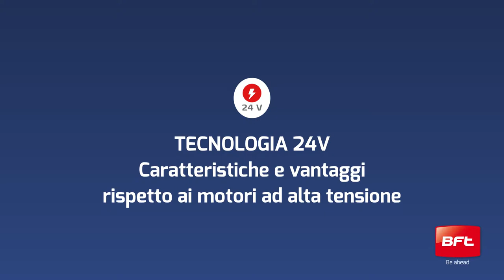Differenze tra Motori ad Alta Tensione (230v) e Bassa Tensione (24v) Bft | Tecnologia 24 volt (IT)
Le automazioni Bft con tecnologia 24 offrono diversi vantaggi rispetto ai motori ad alta tensione (230v): migliore gestione del movimento, maggiore continuità d'uso in presenza di alte temperature e maggiore silenziosità.

La tecnologia 24 volt di Bft è adoperata sui motori e operatori per cancelli a battente e scorrevoli e permette massima precisione nella regolazione del rallentamento in chiusura e apertura. Inoltre, rende le tue installazioni più sicure poiché è in grado di arrestare il movimento in presenza di ostacoli e invertendo la corsa immediatamente.